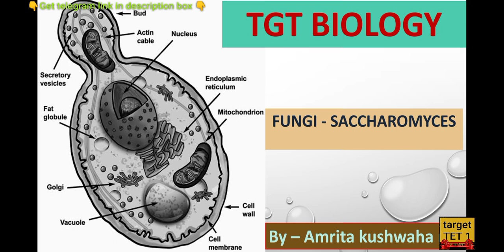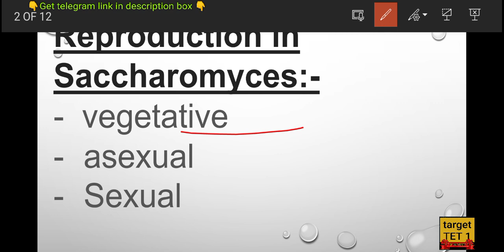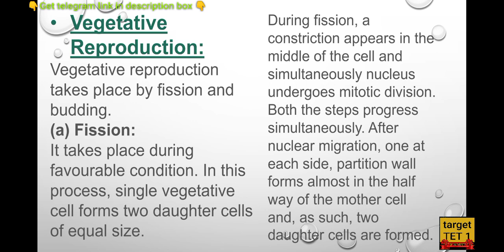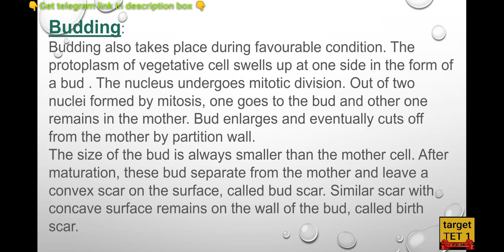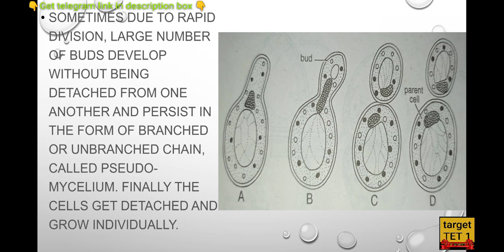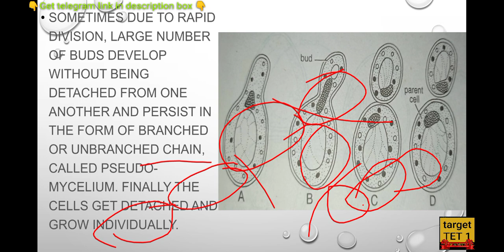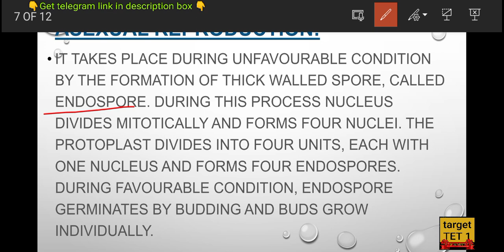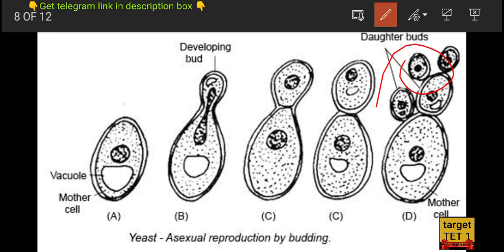TGT biology,fungi - saccharomyces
🍄target TGT/PGT biology🍄
🌴Best platform for TGT/PGT preparation🌴